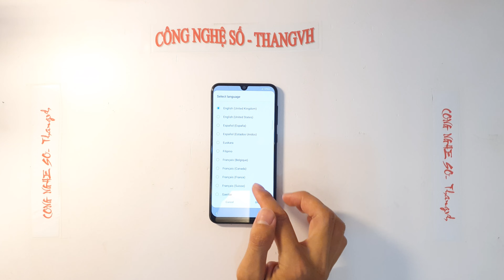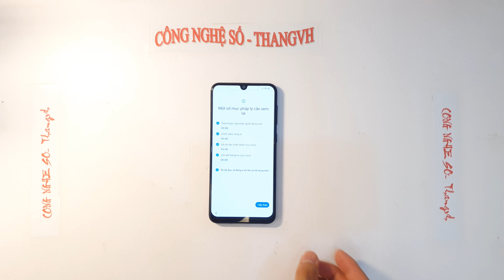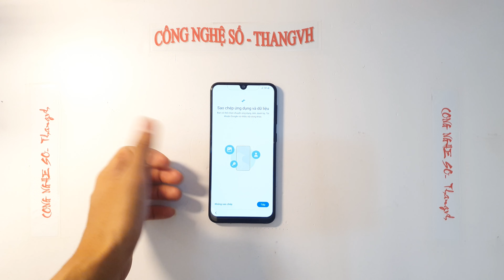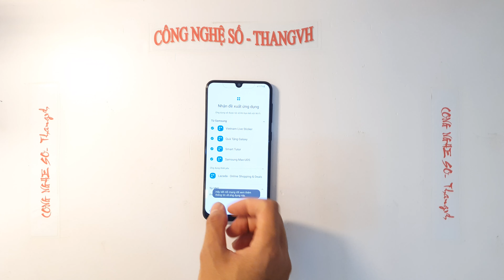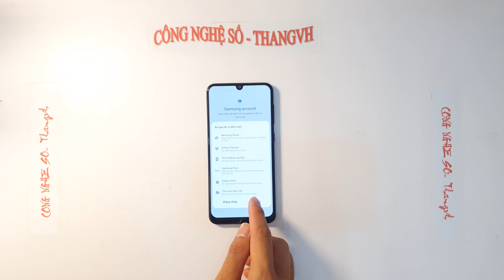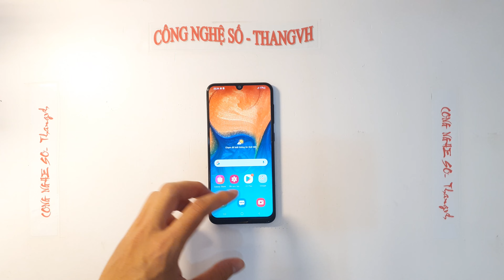Hướng dẫn chi tiết các bước active kích hoạt sử dụng một thiết bị Android mới Samsung A30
Active để sử dụng sau khi mua máy hoặc sau khi Reset sạch